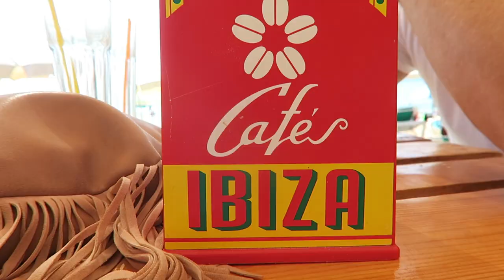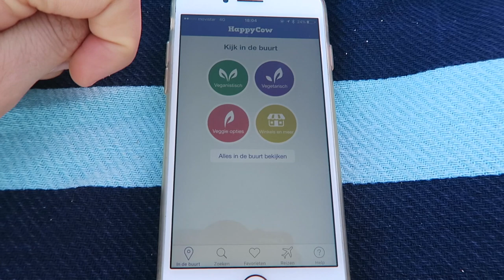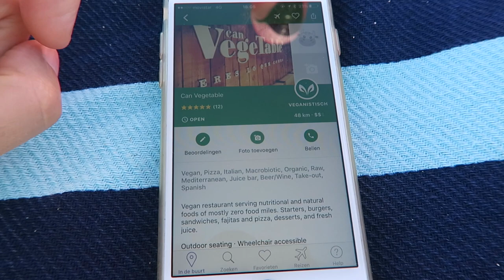Naar Cala Tarida Ibiza | Vlog #174 | diesnaloomans.nl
1 van mijn heerlijkste strandjes in Ibiza is Cala Tarida. Vandaag neem
ik jullie de hele dag mee naar dit strand en mijn fav tentjes daar.